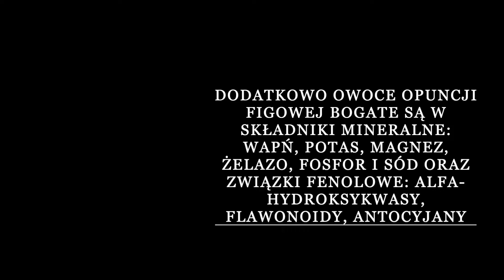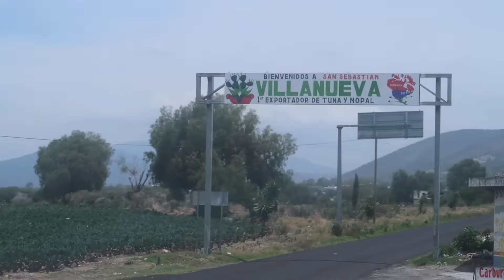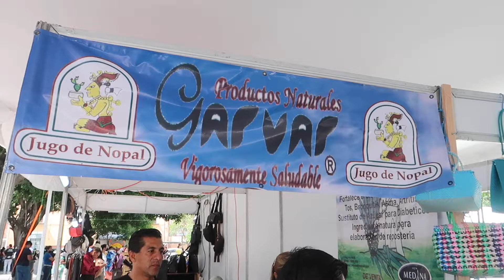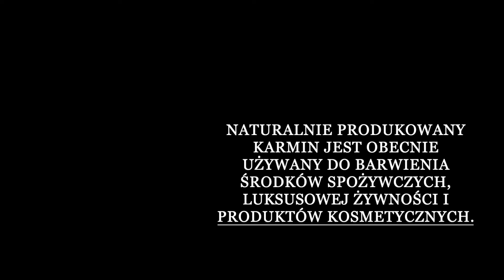Opuncja figowa🌵 kaktus, którym zajadają się Meksykanie 🇲🇽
Wygląd, właściwości próbuje pysznych owoców ale i liści, które również można jeść.Pokazuje pola opuncji, jak jest obierana, sprzedawana, ile co kosztuje.Filmik zawiera wskazówki w jaki sposób obierać te kłujące owoce i liście jak smakują i co zawierają. Dokopałam się też paru cennych informacji na temat tej rośliny.

Ojczyzną opuncji figowej jest Meksyk.Ta niezwykła roślina z rodziny kaktusowatych uprawiana jest obecnie w różnych szerokościach geograficznych, głównie w krajach o ciepłym klimacie. Opuncja sukulentem mogącym osiągnąć do 5 m wysokości. Kwiaty ma żółte, różowe lub czerwone, a skórę pokrytą kolcami, co stanowi ochronę przed utratą wody oraz zwierzętami.

Opuncja figowa to odżywcza roślina, którą Aztekowie uważali za świętą. Zawiera witaminy, minerały, przeciwutleniacze i aminokwasy. Szczególnie owoc opuncji odznacza się walorami odżywczymi. Z jego pestek uzyskuje się olejek, który jest bardzo cennym i ekskluzywnym kosmetykiem.

Na szczególna uwagę zasługuje owoc opuncji.Można go spotkać w różnych kolorach żółtym, pomarańczowym, a nawet czerwonego.

Owoc opuncji figowej zawiera duże ilości:
* witaminy C,
* witamin z grupy B (tiamina – B1 i ryboflawina B2),
* beta-karotenu,
* witaminy E.
Dodatkowo owoce opuncji figowej bogate są w składniki mineralne: wapń, potas, magnez, żelazo, fosfor i sód oraz związki fenolowe: alfa-hydroksykwasy, flawonoidy, antocyjany.

Liście traktowane są tam jak warzywo i są chętnie dodawane do potraw lub po ugotowaniu podawane są jako samodzielna część dania.Świeże smakują tak naprawdę jak kiszone ogórki. Miąsz ma podobną konsystencję do tej z aloesu. Mogę je jeść o każdej porze i w przeciwieństwie do kiszonek nie wywołują u mnie żadnych wzdęć.

W krajach o ciepłym klimacie stosowane są m.in. jako rośliny żywopłotowe.

Na godle Meksyku umieszczono wizerunek orła, siedzącego na opuncji i pożerającego węża. Obraz ten nawiązanie do legendy  Azteków o założeniu Tenochtitlán, żyjących w Meksyku przed XVI wiekiem. Według niej zobaczyli oni orła trzymającego grzechotnika w szponach i w tym miejscu postanowili założyć stolicę.Ten znak dziś znajduje odzwierciedlenie w herbie Meksyku.

Aztekowie uprawiali opuncje w celu pozyskania barwnika karminowego.  Pozyskiwali go z samic koszenili, które żerują na tej roślinie.